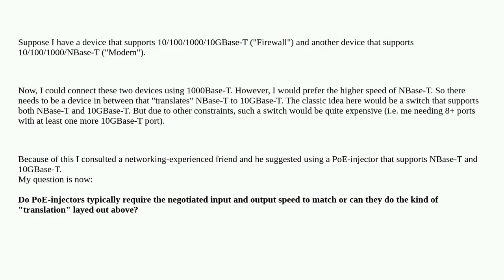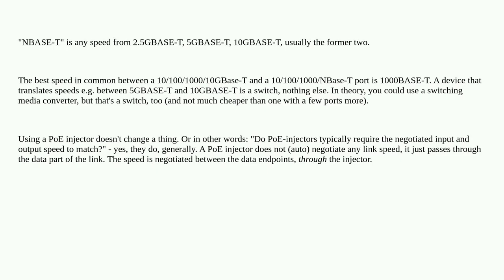Adapting 10GBaseT and NBaseT with a PoE Injector?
A special thanks goes out to the community

  10gbase power-over-ethernet ethernet